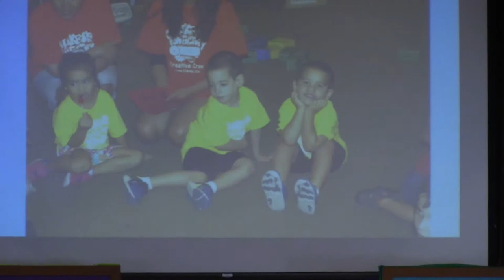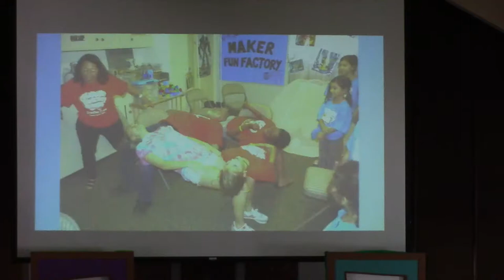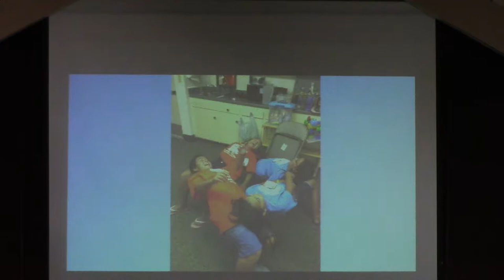VBS Kids Presentation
Special event on Sabbath, July 15, 2017 in the Santa Clarita Seventh-day Adventist Church